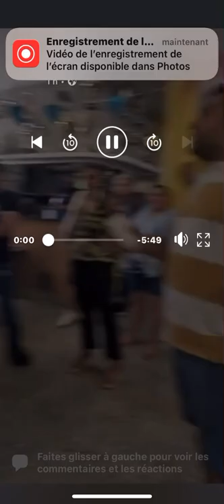Mais uma desgarrada com um grandes cantadores Manuel transmontano e Mickaël Martins